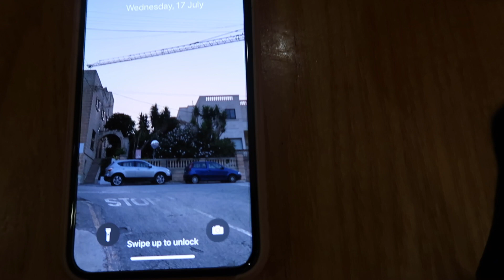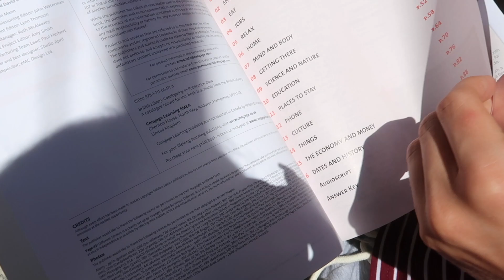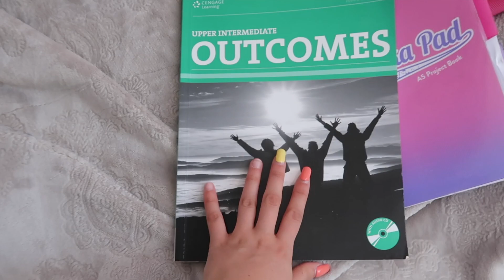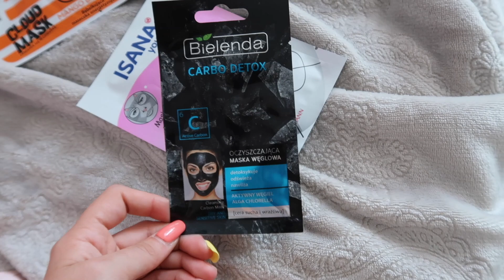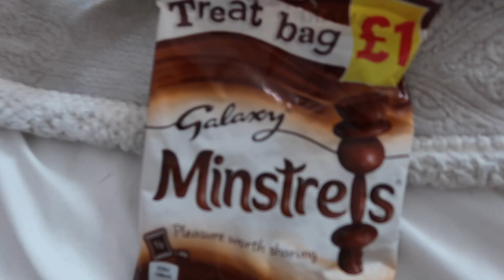OBÓZ JĘZYKOWY NA MALCIE!!! 😯 VLOG | JULSHI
Hejka, mam nadzieję, że filmik Wam się podoba!

Zapraszam na Instagrama: orbitka19
Instagram Piotrka: pitersonek
Kanał Piotrka: pitersonek